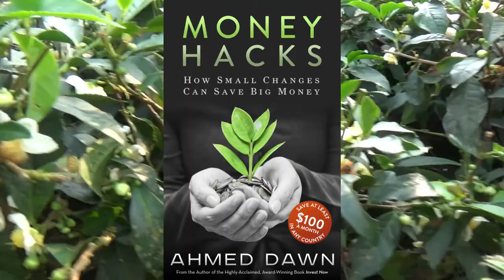Beautiful Bangladesh Tea Garden Tour | Sylhet, Bangladesh | 13D17 Day 18C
Srimongol is the tea capital of Bangladesh, hosts more than 165 tea plantation all together. Bangladesh produces 3% world's tea. The highlands, sub-tropical climate, humidity and heavy rainfall make it possible to grow high-quality tea

If you are visiting Bangladesh, visiting Sylhet is a must to experience a different Bangladesh.

In this episode, I will show you a tea garden in Srimongol, Sylhet in Bangladesh.

Location: Sylhet, Bangladesh.